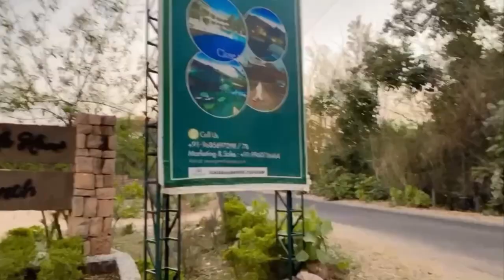PENCH NATIONAL PARK - Tiger Tracing | Most Thrilling Jungle Safari | Nagpur, Maharashtra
Sharing our experience of the most EXCITING TRIP!!
Our journey of tracing the Big Cat ( Tiger) in one of the most captivating forests of India.

Pench National Park is one of the premier Tiger Reserve of India and it is the only one to straddle across 2 states - Maharashtra & Madhya Pradesh.

We arrived in Nagpur and It was a 2 hour drive from Nagpur City .
We reached early morning, relaxed and enjoyed the day with some really delicious meals and had a great time at our resort Welcome Heritage which was very near to the forest gate and ended our day with a specially arrranged Candle Light Dinner.
We chose a morning safari, the next day from the Turia gate.
We started at 5:30 am and it was a 4 hours safari, we  saw Spotted Deers, Sambur Deers, jackals, Elephant, Groups of Langurs, Nilgai, peacock and so many varieties of birds like Indian roller

Join us on this adventure of a lifetime, as we attempt to track the most magnificent creature on this planet, the tiger.

Sit back, relax, and watch this video till the end. You wouldn't want to miss this.
Also drop us comments if you are planning a trip to Pench.

Special thanks -
Maharashtra Forest Department
Madhya Pradesh Forest Department
Staff at Welcome Heritage Jungle home, Pench